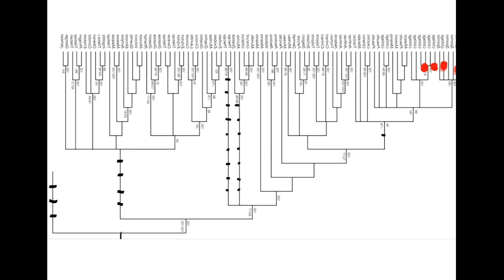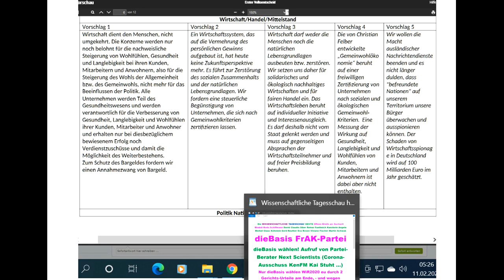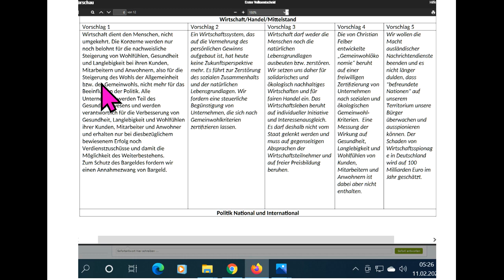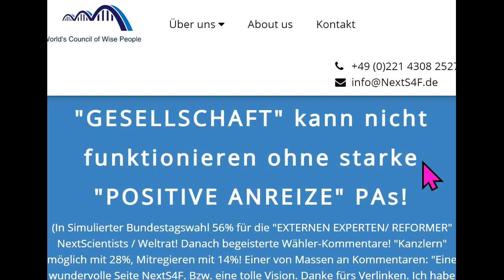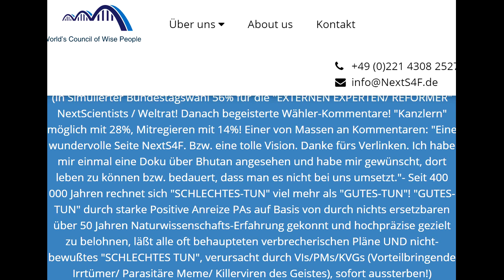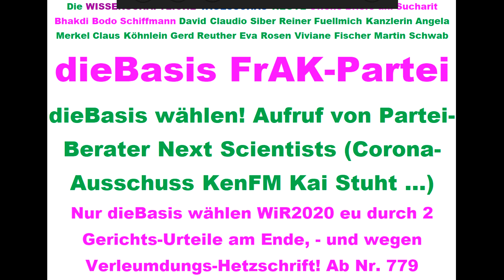Tips für dieBasis Sucharit Bhakdi Bodo Schiffmann Reiner Fuellmich David Claudio Siber Angela Merkel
797 Live-Ticker Wahlen WiR2020 Next Scientists For Future Tips für: dieBasis Basisdemokratische Partei Landtagswahl Baden-Württemberg 2021 Deutschland Corona David C. Siber David Claudio Siber Prof. Sucharit Bhakdi Dr. med. Gerd Reuther Reiner Fuellmich Viviane Fischer Corona-Ausschuss Dr. med. Claus Köhnlein Eva Rosen DR. FRANZ RUPPERT PROF. DR. ANDREAS SÖNNICHSEN MARKUS HAINTZ RA Dirk Sattelmaier DR. MED. MARGARETA GRIESZ-BRISSON Prof. Dr. Martin Schwab Prof. Dr. Ulrike Kämmerer Greta Thunberg Bodo Schiffmann Reiner Füllmich Wolfgang Romberg Fridays For Future Christian Felber GWÖ ... .